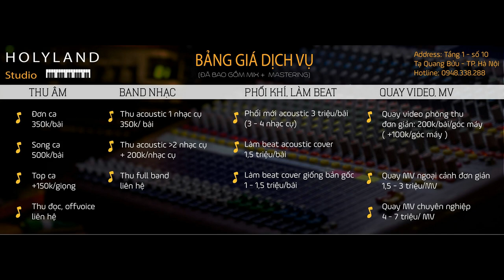Tập làm mưa Karaoke - Beat Chuẩn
- Được làm bởi Lân ốc Studio - Các bạn có thể đến thu âm chỗ mình nhé